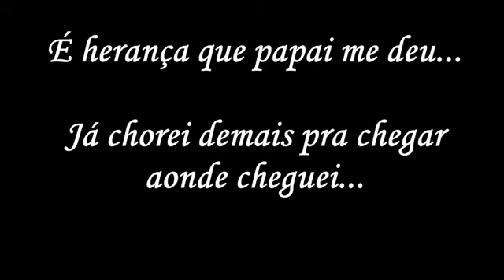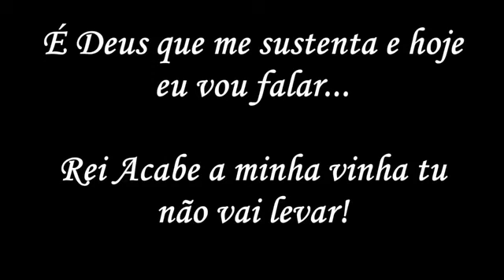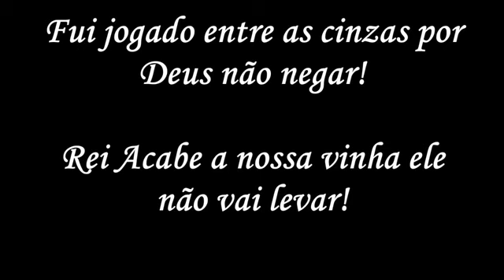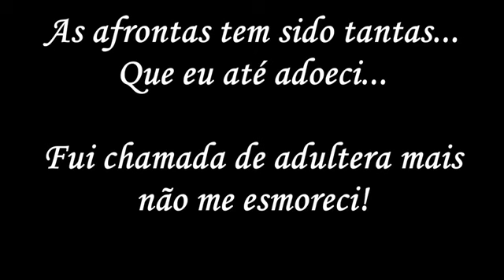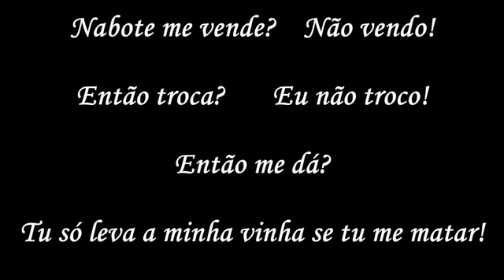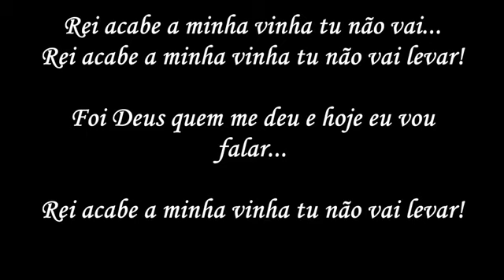Ardendo em fogo - Rei Acabe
UNIDOS POR CRISTO